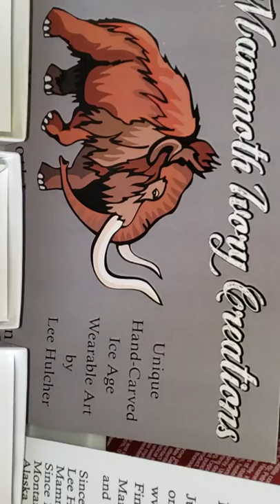Fossil Mammoth Ivory Jewelry for sale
This is Box one of fossil mammoth ivory items that are for sale as of the 29th of October 2019 if you would like prices or more information on any of these products please visit me